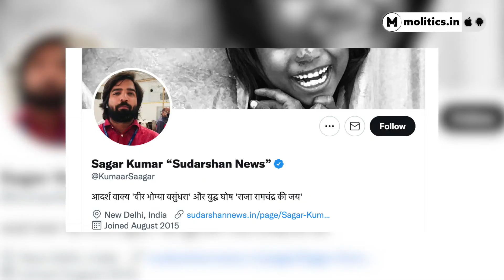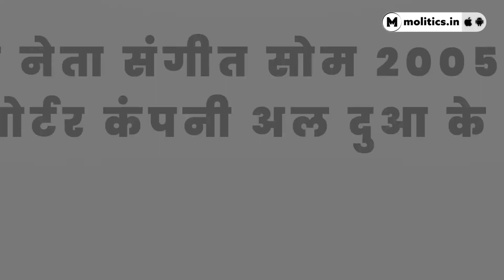Ranbir Kapoor beef viral video के कारण Boycott Brahmastra | Hindus eat beef | Beef export india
ब्रह्मास्त्र_बॉयकॉट, करोड़ों हिंदू खाते हैं बीफ! सबका करोगे बॉयकॉट?

Boycott Brahmastra - Sudarshan ने फैलाई नफरत | Ujjain में रोके गए Ranbir-Alia | Beef | Bajrang Dal

Brahmastra is to be released on September 9. Ranbir and Alia went to Ujjain along with the crew but Bajrang Dal protested. Due to this, Ranbir Kapoor and Alia Bhatt could not visit the temple.

Afterwards a twitter trend was run demanding Boycott Brahmastra. Sudarshan Channel went on to propagate hatred on the basis of beef eating of Ranbir Kapoor.